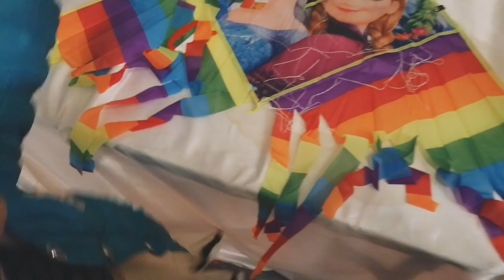# KITE FESTIVAL # LIVINA'S Vlog # - VLOG 2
# KITE FESTIVAL # ENTERTAINMENT # FULL OF JOY #